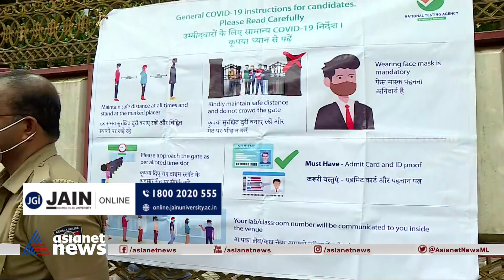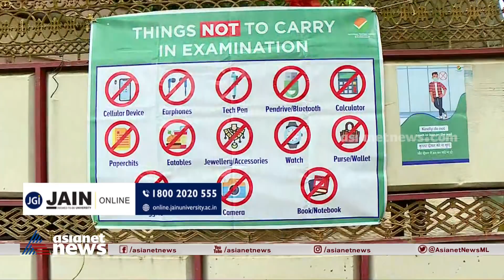നീറ്റ് പരീക്ഷ ഇന്ന് ; ഒരു ക്ലാസ്സിൽ പരീക്ഷയെഴുതുക 12 വിദ്യാർത്ഥികൾ | Neet Exam